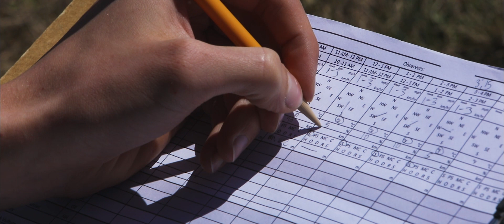Researching Raptors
Calvin and Peter Livengood’s undergraduate research project at California University of Pennsylvania focused on the raptor migration patterns on Chestnut Ridge. See how their experience is building a strong foundation for a career in the field.